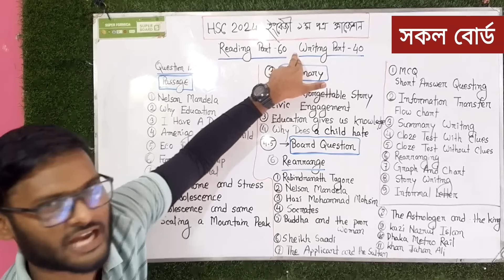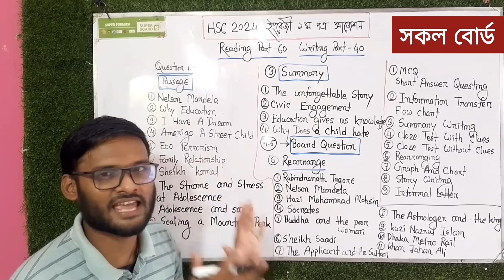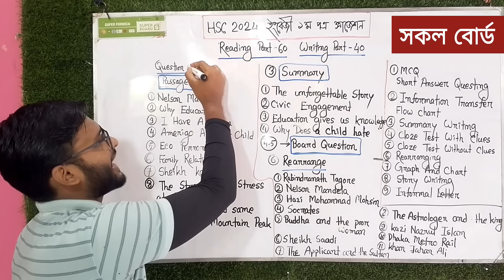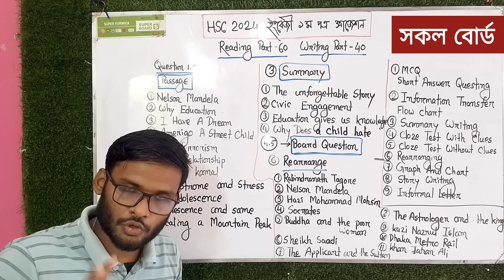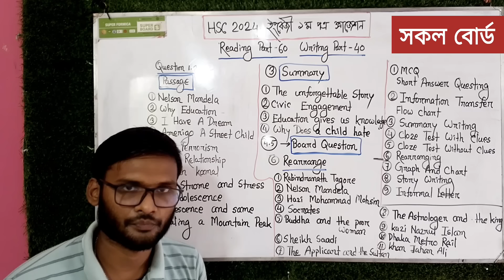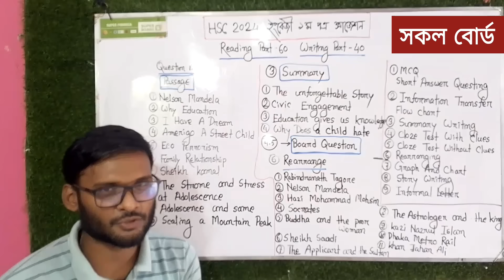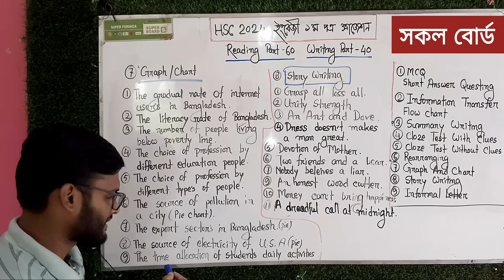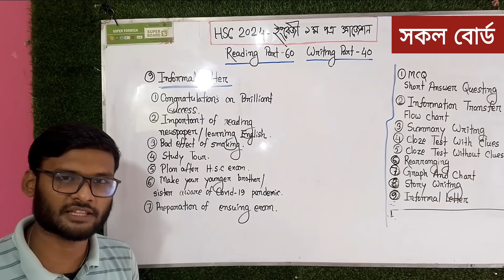HSC 2024 ইংরেজি ১ম পত্র সাজেশন - ১০০% কমন | english 1st paper suggestion for hsc 2024